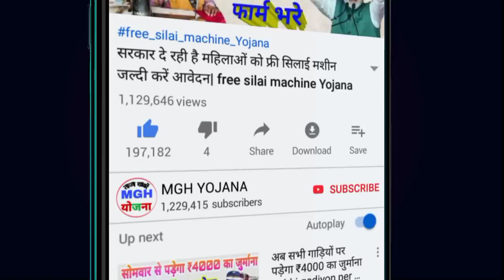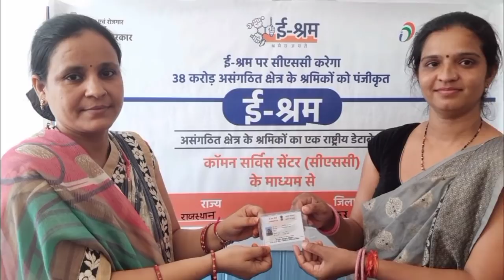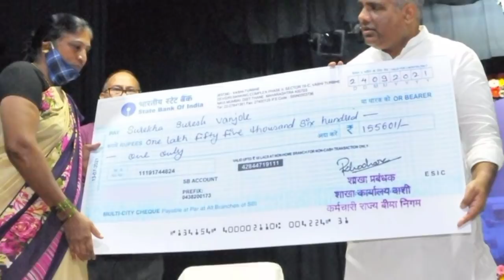श्रम कार्ड योजना से क्या-क्या फायदा मिलता है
पहले ये वीडियो जरूर देखें